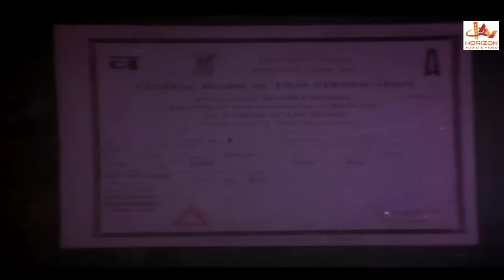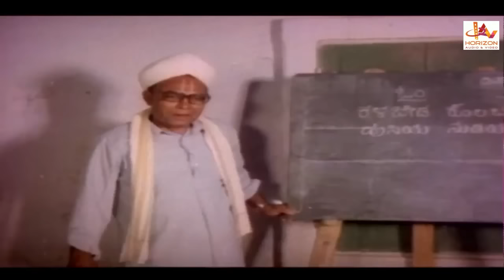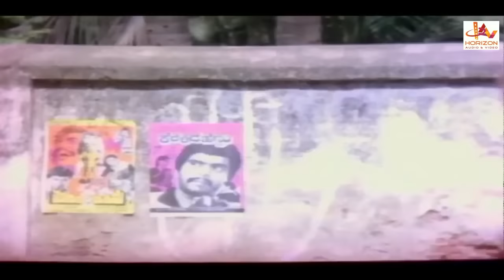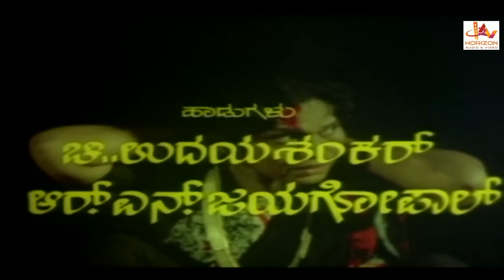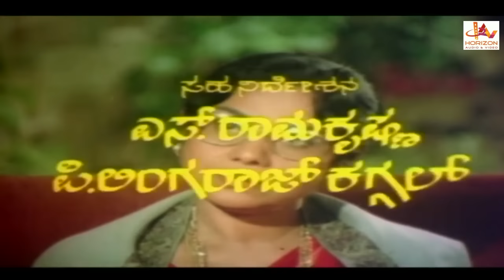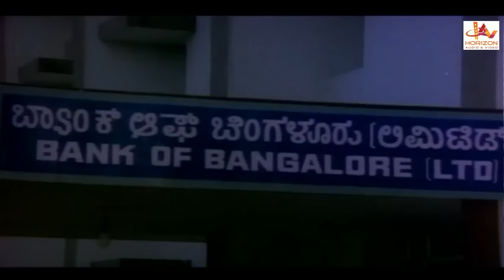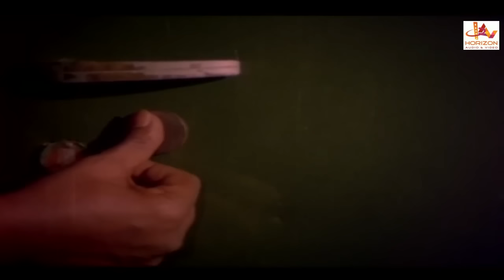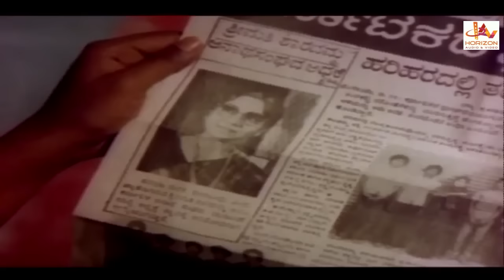Watch Kannada Blockbuster Action Movie | K.D No.1 | Kannada Full Movies